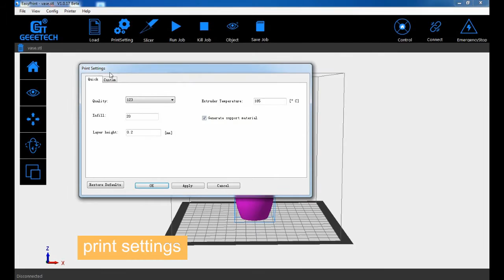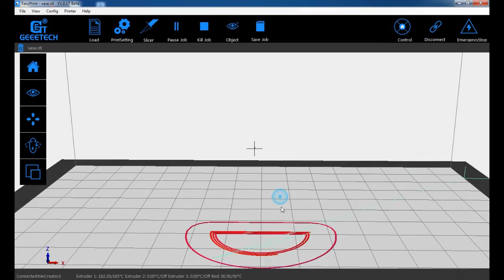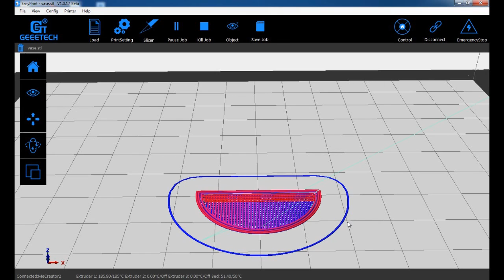4 EasyPrint- Entry level printing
Easy Print is a FREE, easy to use 3D printing software developed by GEEETECH, it is capable of converting a digital 3D model into printing instructions for your 3D printer. It cuts the model into horizontal slices (layers), generating toolpath information and calculating the exact amount of filaments to be extruded.

For more information about EasyPrint.